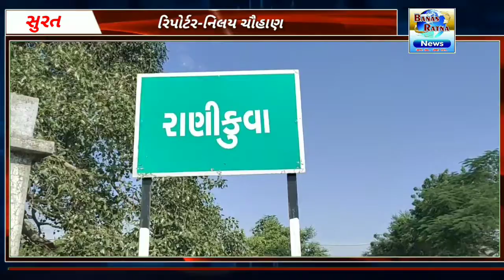Surat:-માંડવીના મધર ફુઈ ગામે દીપડાએ બાળકીનો લીધો જીવ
માંડવીના મધર ફુઈ ગામે દીપડાએ બાળકીનો લીધો જીવ